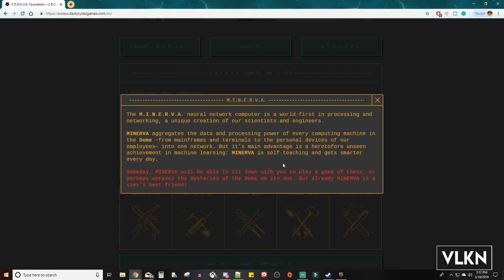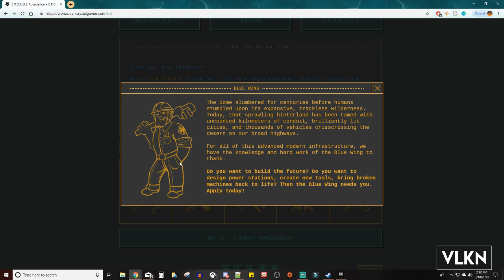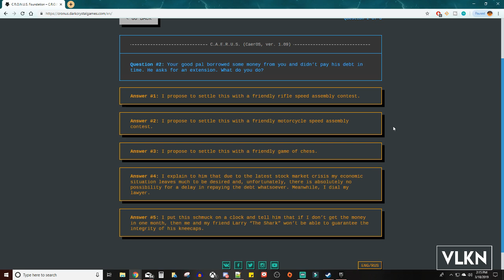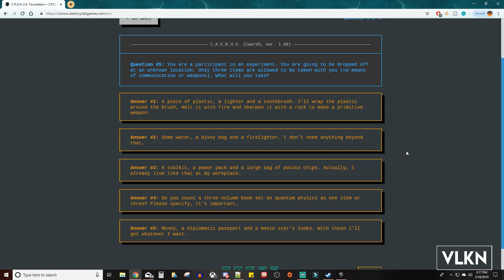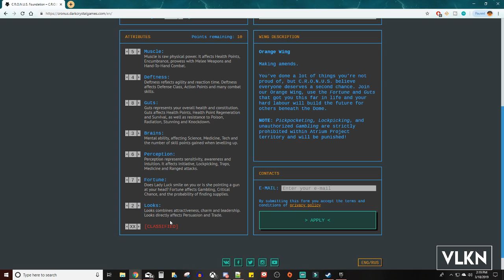ENCASED | A Fallout-Inspired, Post-Apocalyptic Sci-Fi RPG Coming Soon...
Encased is a Fallout-Inspired, Post-Apocalyptic Sci-Fi RPG from Dark Crystal Games that is coming to market in 2019. It's entering early access soon and promises to build upon the previous classics it pulls inspiration from.

👉 Do you enjoy energy drinks but hate the cost or crash? I am drinking a delicious new Passion Fruit drink from Advanced, built for gamers! It increases concentration and doesn't leave me feeling all kinds of gross.

✠  Recording Setup:
             Ryzen 7 2700X
             Sapphire Radeon Vega 64
             16GB DDR4 RAM
             MSI B450 Tomahawk Mobo
             Samson G-Track Pro USB 3.0 Mic
             Redragon K552W Mechanical Keyboard (Cherry MX Blue)

The little ARPG that could, consistent improvements have changed the grade on this one!
"WOLCEN: LORDS OF MAYHEM BETA UPDATE! || SKILL + STAT RESET, CRASH FIXES AND MORE!"